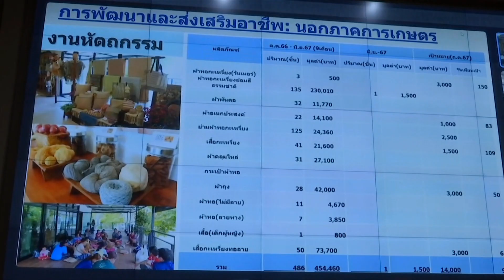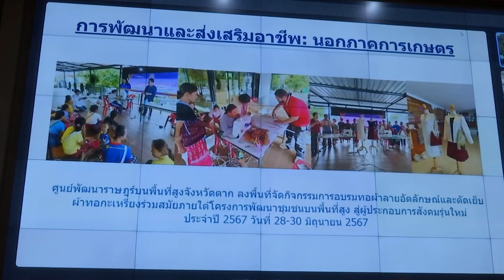องคมนตรี ประชุมการดำเนินงานของมูลนิธิโครงการหลวง ข่าวในพระราชสำนัก วันที่ ๑๙ กรกฎาคม ๒๕๖๗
องคมนตรี ประชุมคณะกรรมการกลั่นกรองและขับเคลื่อนการปฏิบัติงานตามนโยบายมูลนิธิโครงการหลวง และประชุมติดตามการดำเนินงานของมูลนิธิโครงการหลวง ประจำเดือนกรกฎาคม 2567